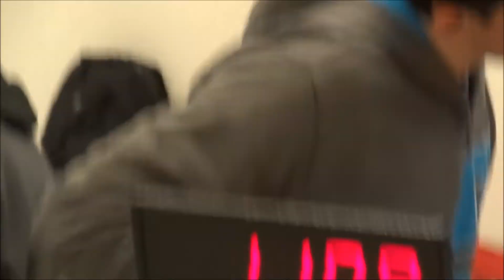Jeremy Fleischman 10.77 Official Average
Jeremy Fleischman Official average at Caltech Fall Open 2013
Final Round, 4th place.
10.86, 10.36, (12.05), (9.56), 11.09 = 10.77

I apologize for all the back-focusing. I don't film things too often.